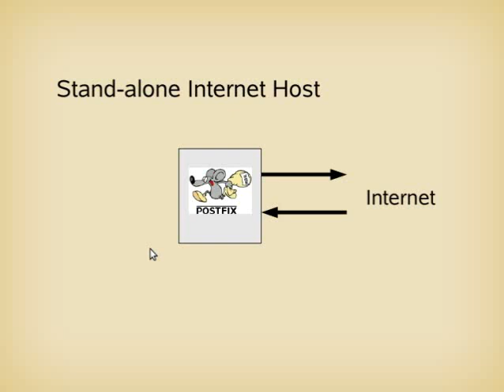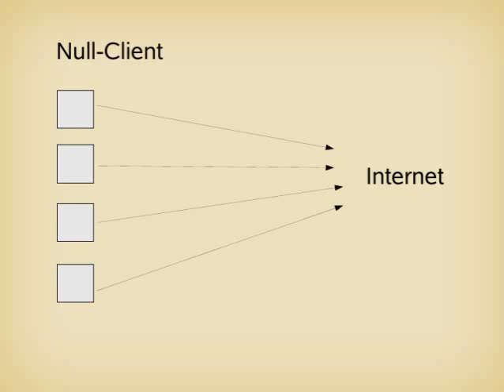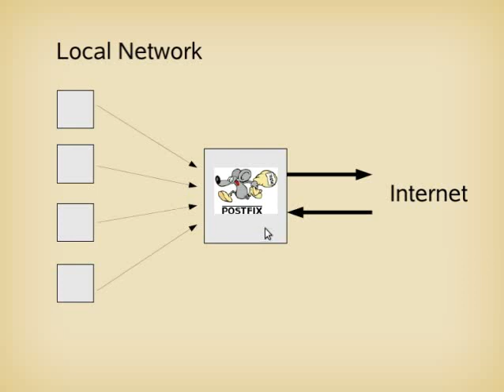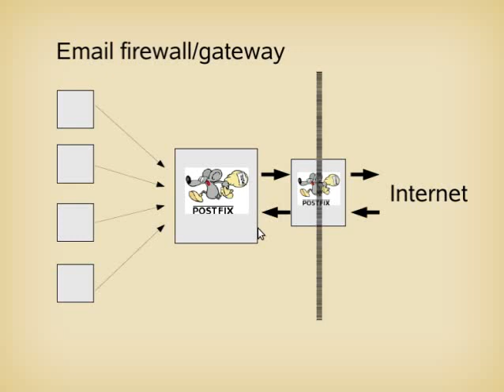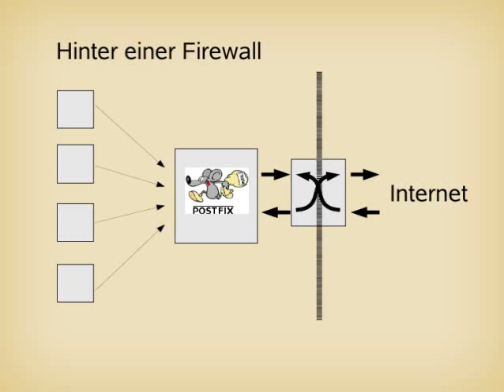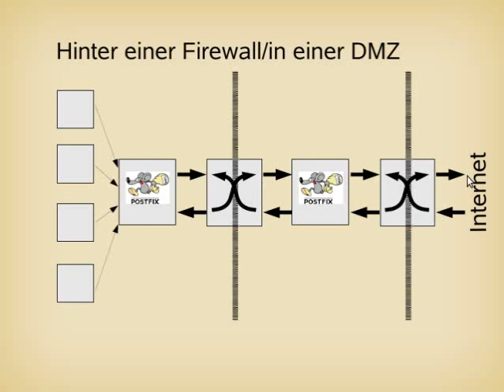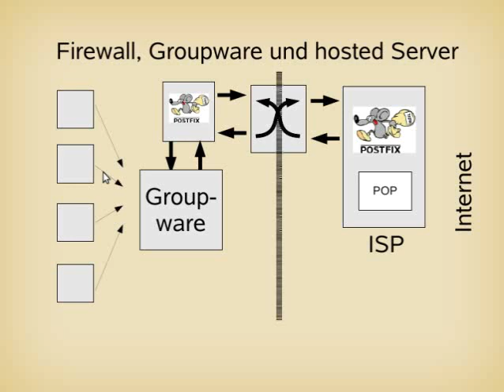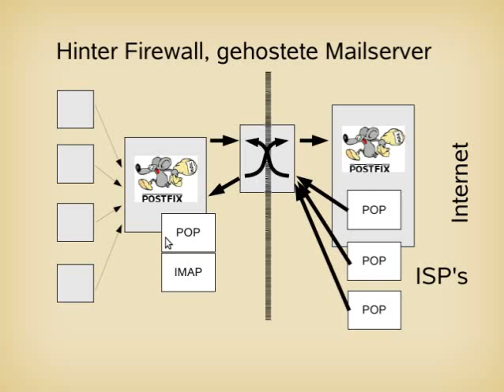Einsatzgebiete für Postfix - Mailserver mit Postfix Episode 96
Vom Einzelkämpfer mit Internet-Anschluss bis zum Teamplayer hinter einer Firewall: Postfix kann viele verschiedene Rollen im Netzwerk übernehmen.